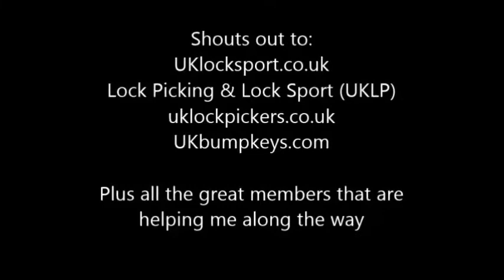Tri Circle 264 picked for stocklocksunday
Thank you to Mur Lock 68 for the lock!

Shouts out to:
UKlocksport.co.uk
Lock Picking & Lock Sport (UKLP)
uklockpickers.co.uk
UKbumpkeys.com